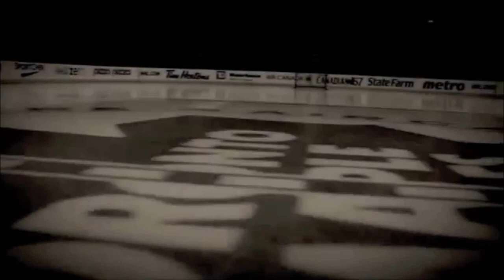Colton Orr and Frazer Mclaren